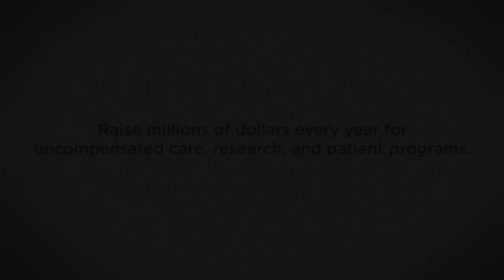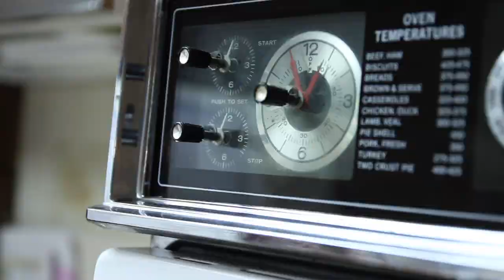We Are Seattle Children's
Three guilds show how they raise funds and volunteer to help improve the health of children at Seattle Children's Hospital. Featuring Mateo Messina from the Symphony Guild, Danielle Chapple from the Silverdale Guild and Kathryn Dizon, Nathan Ramirez and Shane Price from Seattle University Dance Marathon.  Make a difference - start a guild today.